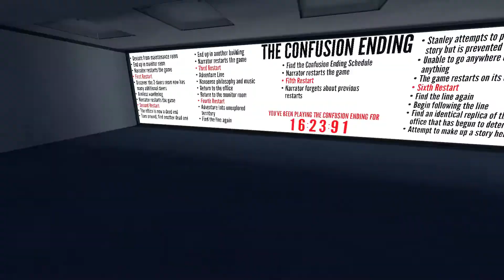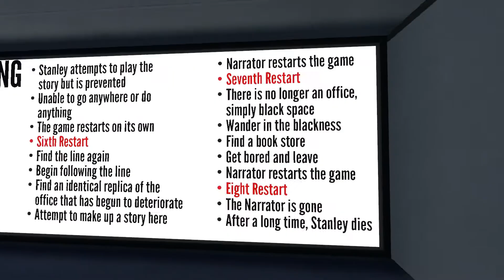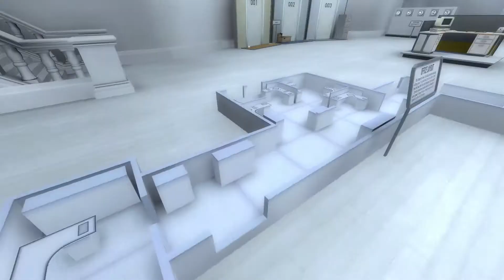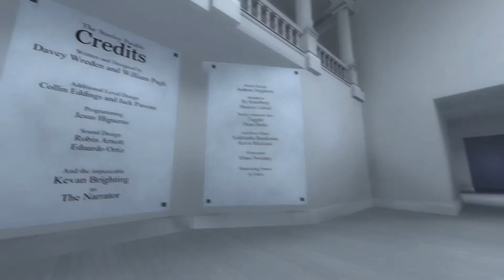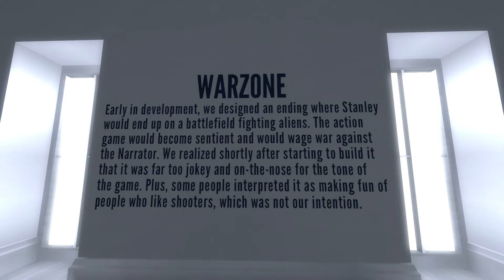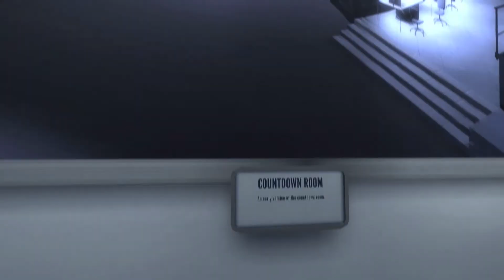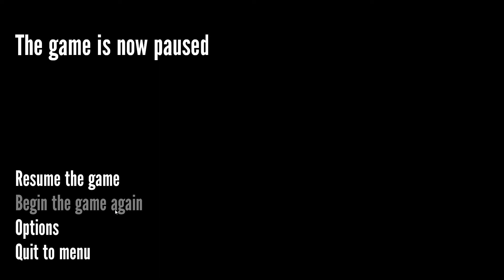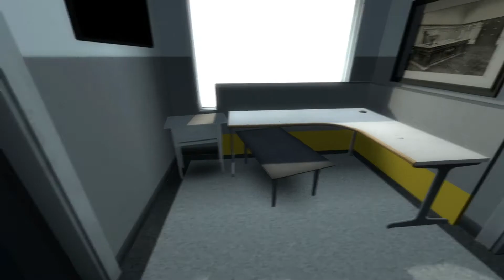KlerikReturns to The Stanley Parable - E3 - The Museum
This time we find the confusion ending and the museum about the game within the game itself. And die.

The Stanley Parable is a unique experience in a narrated world where you, as Stanley, do not have to follow what the narrator dictates. When you stray from the intended path, strange things begin to happen. Let's find out how far we can go down the rabbit hole.